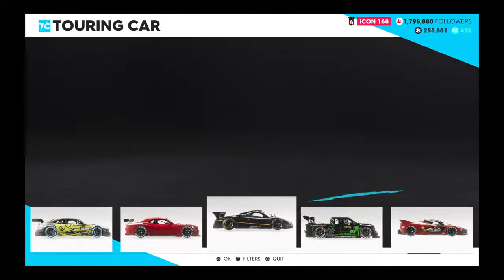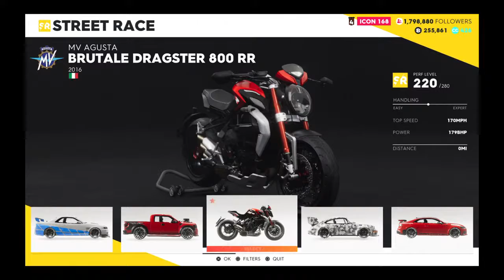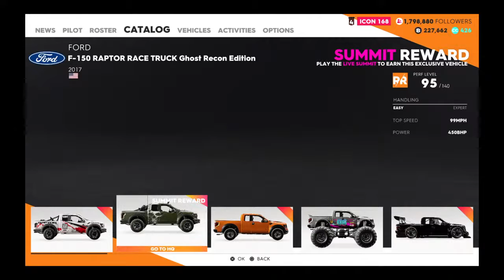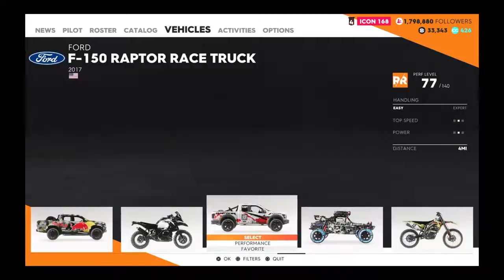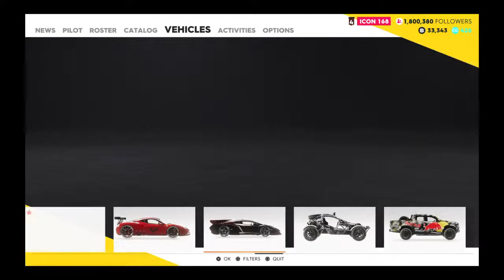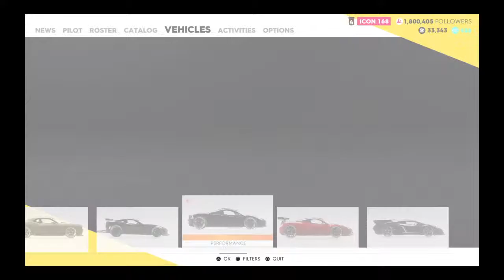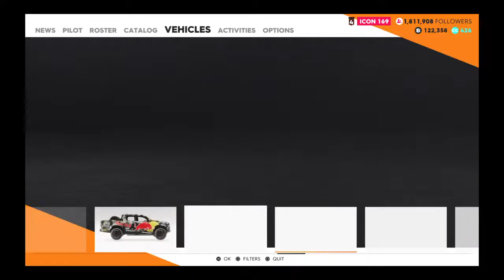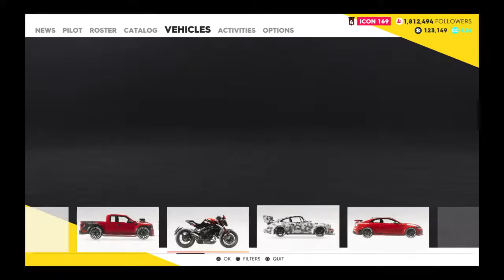YT_GOAT_CBZ crew 2